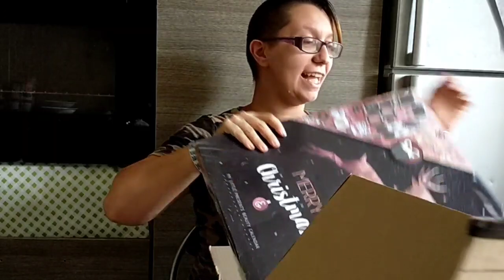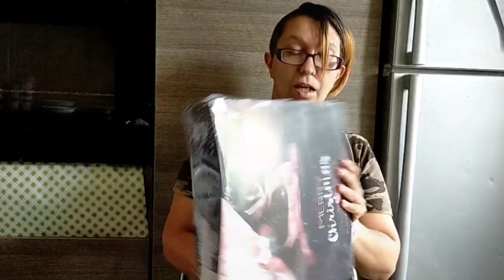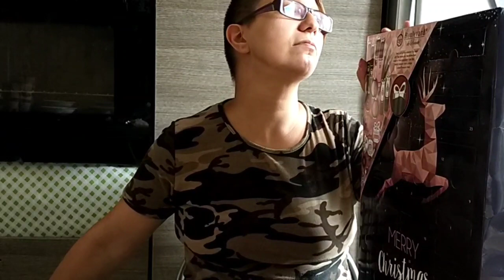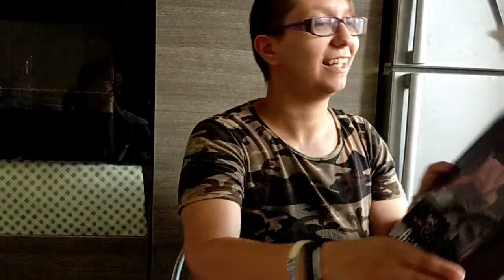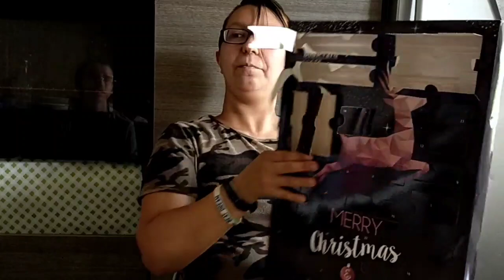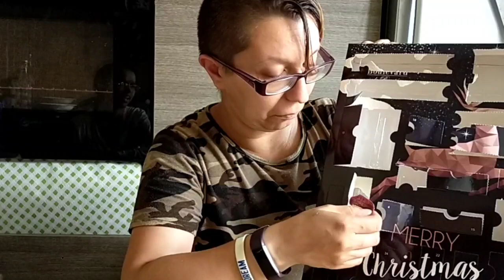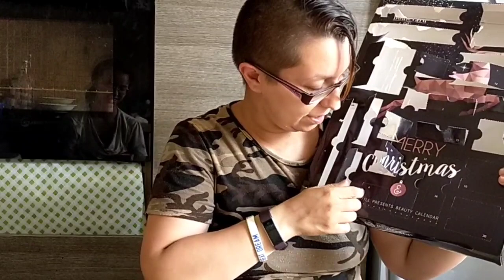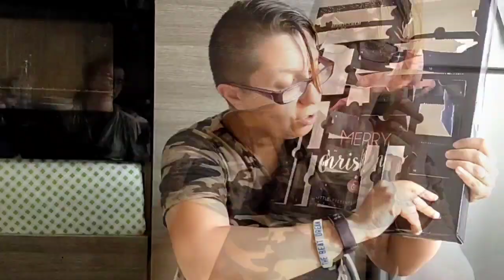🎁CALENDARIO DELL'AVVENTO DI BOULEVARD DE BOUTÉ 🎁SPECIALE 800 ISCRITTI🎉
Ciao a tutti e benvenuti in questo nuovo video 😊 oggi lo speciale 800 iscritti 😊 con una nuova tipologia di video. che spero vi piaccia! Mi raccomando fatemelo sapere nei commenti 😊 vi lascio al video e vi auguro buona visione 😘 speriamo che vi piaccia la nostra spontaneità 😊 se è così lasciate un likes, un commento e iscrivetevi al canale 😉 ah non dimenticate la campanella per essere avvisati all'uscita di un nuovo video 😊